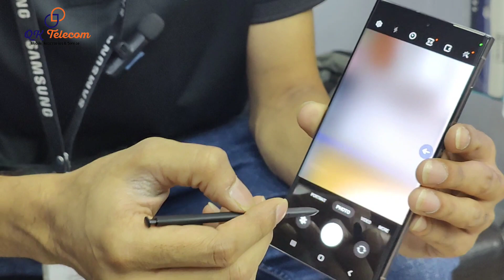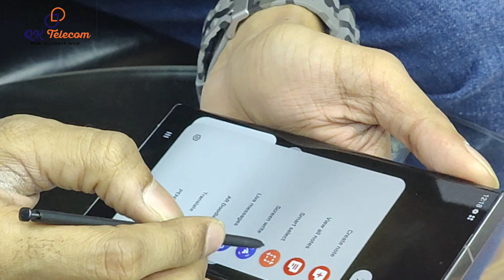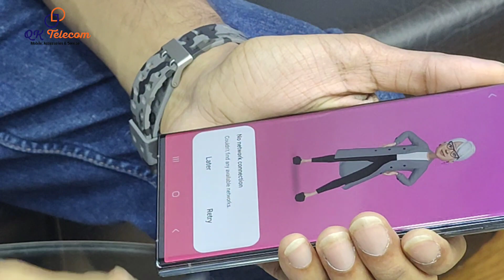Samsung Galaxy s23 ultra bangla review 2023 | S23 Ultra Short Review | Qk Telecom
Samsung Galaxy s23 ultra Bangl review | S23 Ultra Short Review | Qk Telecom

মোবাইল এক্সচেঞ্জ অফার প্রতিটি মোবাইলে থাকবে বিশাল ডিসকাউন্ট mobile phone exchange offer in BD

Mobile sticker price in Bangladesh custom mobile sticker projector price mobile back sticker

✓ ১০ দিনের রিপ্লেসমেন্ট
✓ ৩০ দিনের পার্টস ওয়ারেন্টি
✓ আজীবন সার্ভিস ওয়ারেন্টি

Offer is only

🔥🔥🔥Friday Hot Deal Of QK TELECOM  🔥🔥🔥

পছন্দের স্মার্টফোন কিনুন অবিশ্বাস্য দামে এবং দেশসেরা প্রাইসে 😱💯

শুক্রবারের সেরা ডিল পেতে দ্রুত চলে আসুন আউটলেটে 🤩🥳

আমাদের কাছে যা থাকছে :
▪️Pre owned phone available
▪️Brand new phone available
▪️Gadgets and accessories available

আরও থাকছে :
▪️Exchange Facility Available
▪️Now EMI Available 28 Bank
▪️Courier Delivery All Over Bangladesh
▪️Available Home Delivery Inside Dhaka City

𝗕𝗿𝗮𝗻𝗰𝗵
Level 02 |  Shop No 72 & 67. Shah Ali plaza Mirpur 10. Dhaka

𝗛𝗲𝗹𝗽𝗹𝗶𝗻𝗲
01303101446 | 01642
[10am - 8pm]

𝗘𝘅𝗰𝗵𝗮𝗻𝗴𝗲 𝗦𝗵𝗼𝗽
Level 02 | Shop No 72
Shah Ali plaza Mirpur 10, Dhaka

𝗚𝗔𝗗𝗚𝗘𝗧 & 𝗔𝗖𝗖. 𝗦𝗛𝗢𝗣

𝗦𝗲𝗿𝘃𝗶𝗰𝗲 𝗖𝗲𝗻𝘁𝗲𝗿
Level 02 | Shop No 72 & 67
Shah Ali plaza Shopping Complex, Dhaka

⚠︎বি দ্রঃ ইন্টারন্যাশনাল ডিমান্ড এবং সাপ্লাইয়ের উপর ভিত্তি করে প্রোডাক্টের প্রাইস পরিবর্তনশীল থাকবে এবং স্টোক আপডেট হবে।  সুতরাং আমাদের কাছে আসার পূর্বে অথবা অনলাইন অর্ডারের পূর্বে আপনার পছন্দের মডেলের আপডেট ইনফরমেশন উক্ত  নাম্বারে কল করে জেনে আসবেন, ধন্যবাদ।

♲︎︎︎পেজে মেসেজ করে অথবা কল করে অর্ডার সম্পর্কে এবং প্রোডাক্ট আপডেট সম্পর্কে জানুন..

⚠︎আমাদের ওয়ারেন্টি পলিসি:
আমাদের প্রতিটা প্রোডাক্ট ১০০% অফিশিয়াল এবং কোম্পানির ওয়ারেন্টি গ্যারান্টি ১০০% পাবেন!

ধন্যবাদ কিউ কে টেলিকম এর সাথে থাকার জন্য।
সবাই সুস্থ্য থাকুন ভালো থাকুন, পরিষ্কার পরিচ্ছন্ন থাকুন, নিজের খেয়াল রাখুন এবং পরিবারকে সতর্ক করুন।